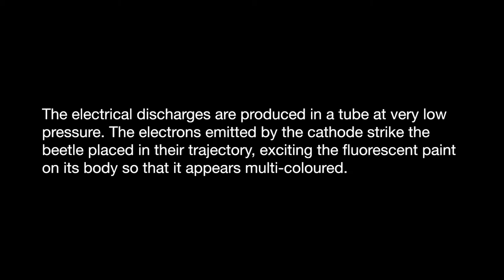12. Gas discharge lamp (beetle)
The gas discharge lamp (beetle): developed during the second half of the 19th century, this device demonstrates the luminescent effects produced by electrical discharge in partial vacuum.

"How it works" film collection explains how some of the instruments in the Geneva Museum of the History of Science collection work.